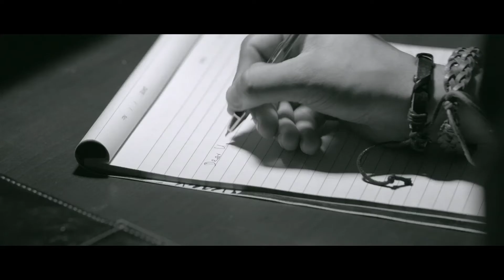Stories- bed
Production House- Artha Creations LLP
Director - Vinay Jaiswal
Executive producer- Jahangir Khan